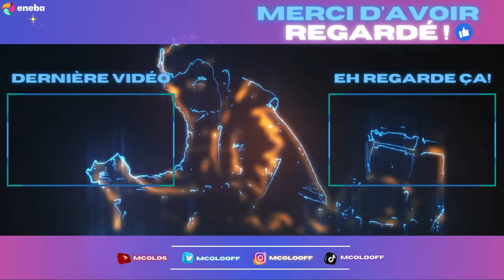FAR CRY PRIMAL 2024 : LA CHIASSE | #10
Un épisode de chasse mais pas évident quoi!